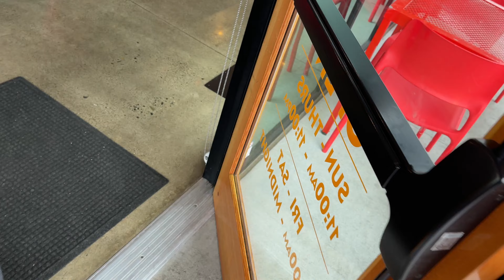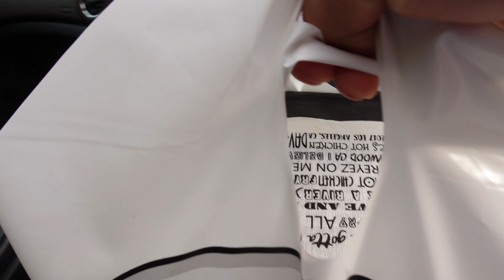Trying Dave's Hot Chicken For The FIRST TIME!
In todays vlog I try Dave's Hot Chicken For the First Time. They recently opened a Dave's Hot Chicken Here in Beaverton, Oregon we decided to give it a try! It was really good! My wife and I got the "Hot" flavor chicken and it definitely had a kick to it but was delicious! The chicken was very moist.

Camera Gear:
Sony A7C
Sony FE 20mm 1.8 G Lens
Sony ZV-1